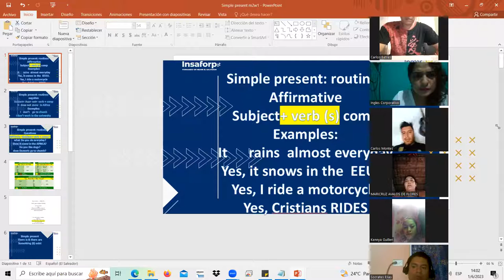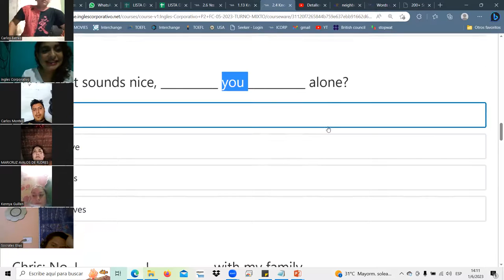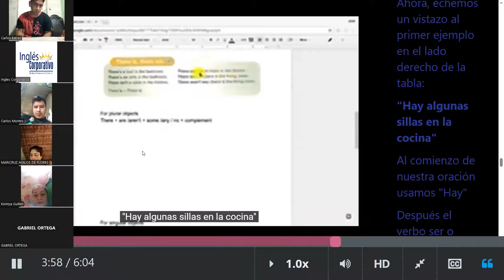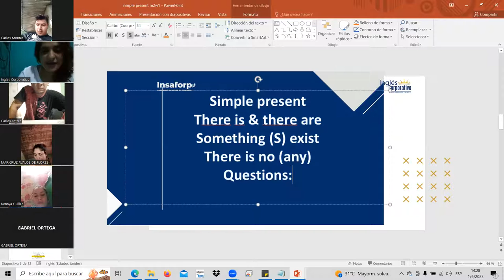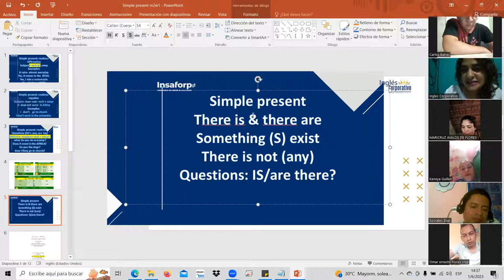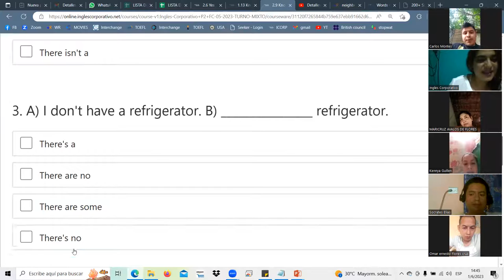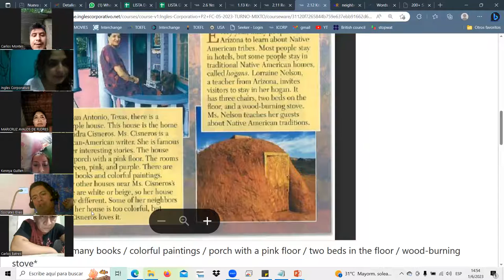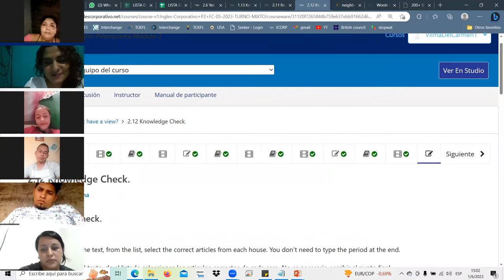SESSION4JUN.1.23 P2-12-TURNO-A-B-05-23 Landaverde, some & any